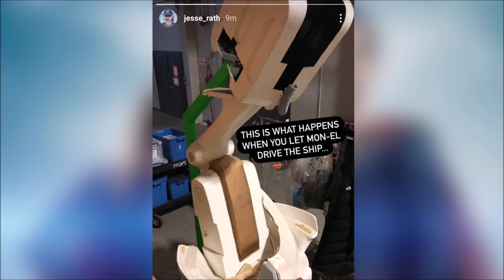Kara LEAVES & Legion RETURNS! Supergirl 6x01 SET LEAKS - Supergirl Season 6 Ending